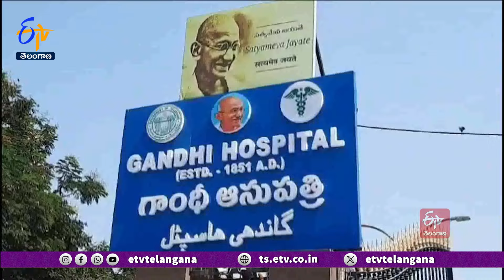A Student Murdered At Begumpet | సికింద్రాబాద్‌ బెేగం పేట్‌లో తరుణ్‌ అనే విద్యార్థి దారుణ హత్య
సికింద్రాబాద్ బేగంపేట్ లో తరుణ్ అనే విద్యార్థి దారుణ హత్యకు గురయ్యాడు. అర్థరాత్రి  అంబేడ్కర్ నగర్ వద్ద ఇరు వర్గాల మధ్య జరిగిన  ఘర్షణలో  తరుణ్ పై దాడికి పాల్పడ్డారు. తీవ్రగాయాలైన అతడిని  108 వాహనంలో ఆసుపత్రికి తరలిస్తుండగా  మార్గం మధ్యలో  ప్రాణాలు కోల్పోయాడు. నలుగురు వ్యక్తులు తరుణ్ పై విచక్షణ రహితంగా దాడికి పాల్పడినట్లు పోలీసులు తెలిపారు.  కేసు నమోదు చేసుకున్న  పోలీసులు దర్యాప్తు చేస్తున్నారు..